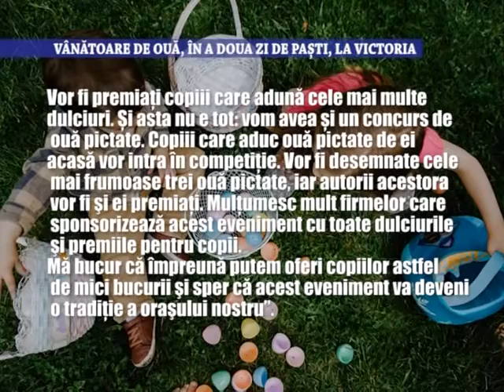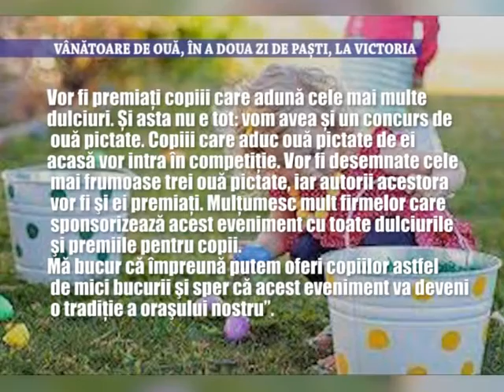Vanatoare de oua, in a doua zi de Pasti, la Victoria - 21 aprilie 2022